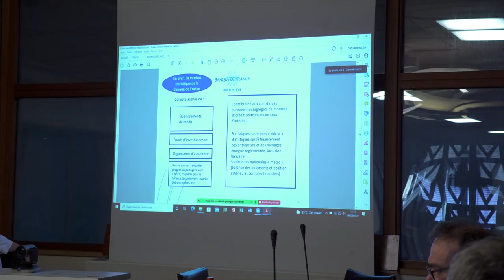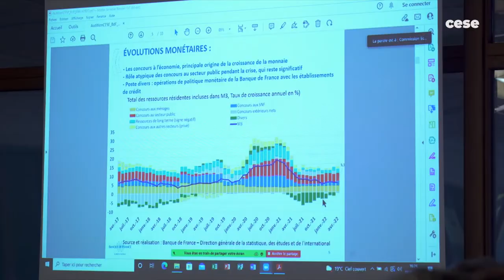François Mouriaux - (Banque de France) - RAEF 2022 - CESE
Questions à M. François Mouriaux, Directeur des Statistiques Monétaires et Financières à la Banque de France, auditionné par la commission économie et finances du CESE dans le cadre du "Rapport annuel sur l’état de la France – RAEF 2022".